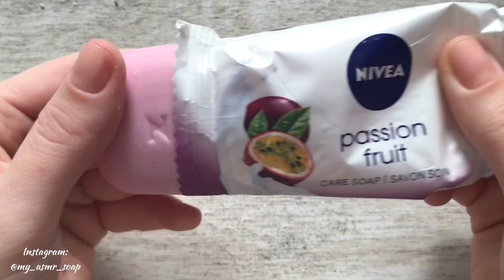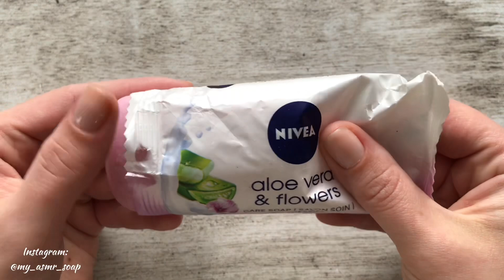ASMR SOAP # 101 / The whole series of soap NIVEA/ Вся серия мыла NIVEA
All soaps in this series with a beautiful, vibrant aroma of beautiful color politra. When this soap is still fresh, perfect for crafts))
Все мыла этой серии с прекрасным, ярким ароматом прекрасной цветовой политрой. Когда это мыло ещё свежее, прекрасно подходит для поделок))